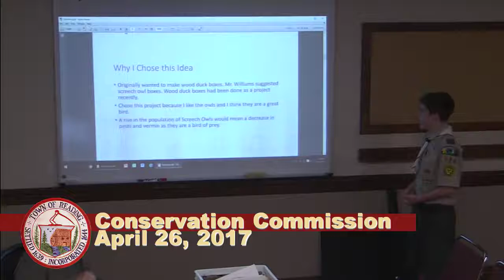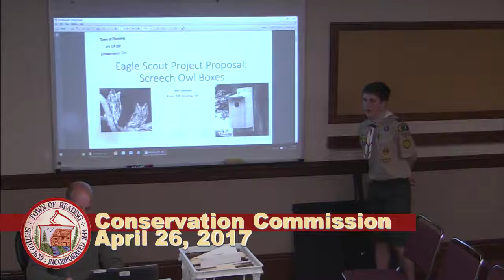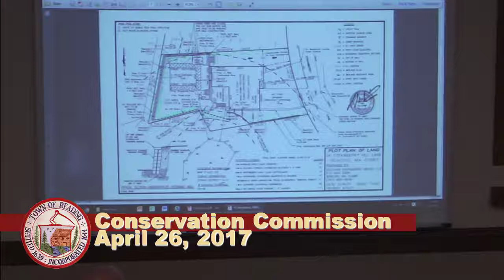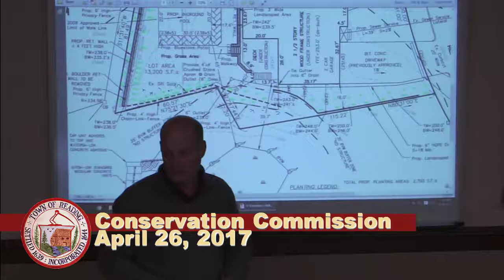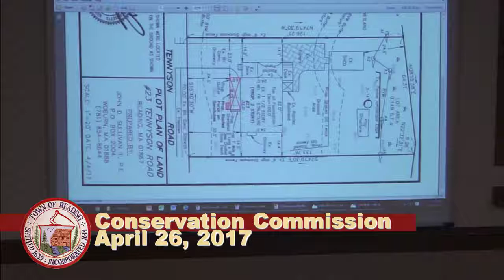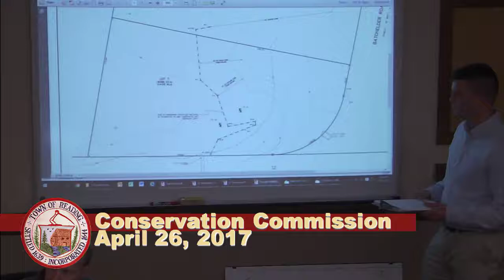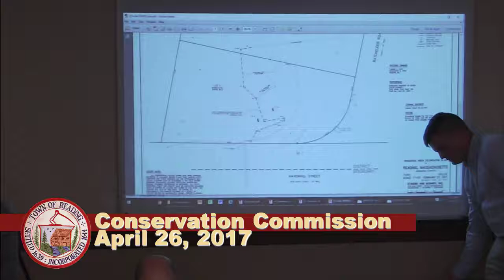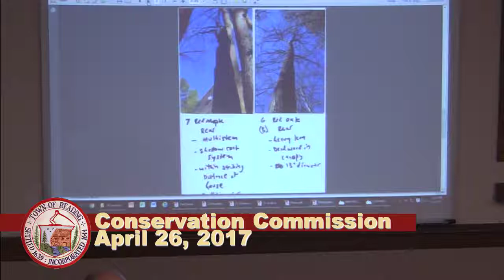Conservation Commission 4-26-2017